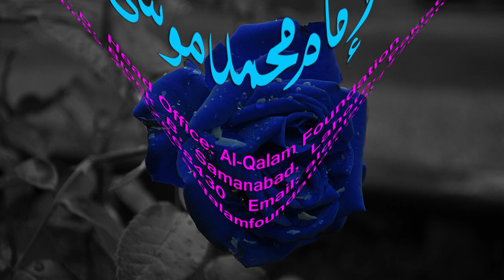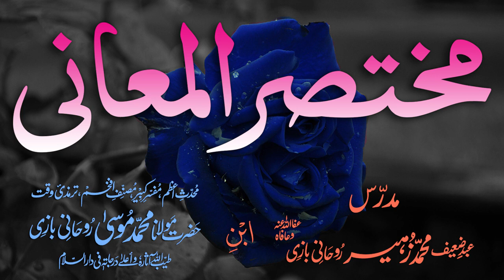Mukhtasar-ul-Ma'aani Dars - 11 - Page - 009 - Maulana Muhammad Zuhair Albazi - 14/12/2005